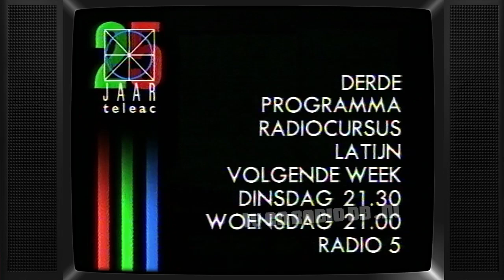TV: TELEAC - Promos vormgeving 25 Jaar (19881216) - 16 december 1988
Uitgezonden op 16 december 1988.

Met dank aan Janny voor het beschikbaar stellen van deze videoband.